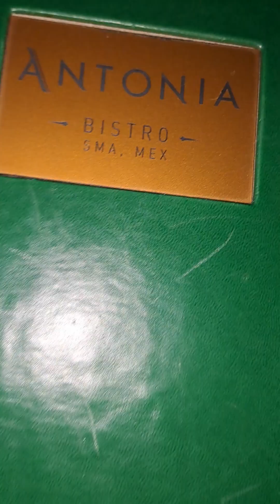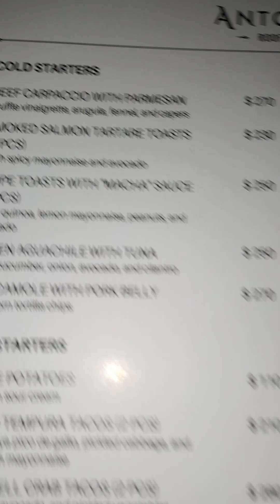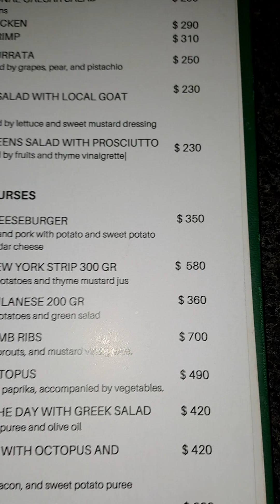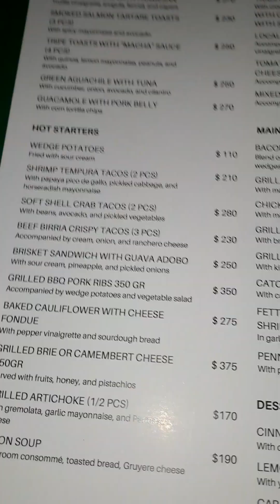7 Sept '24 Antonia Bistro Rooftop, SMA GTO